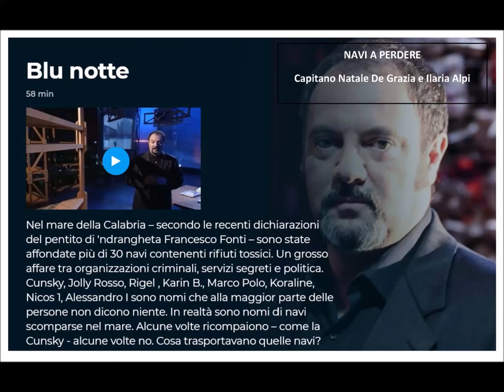NAVI A PERDERE